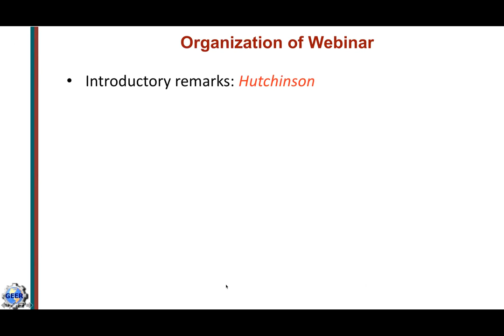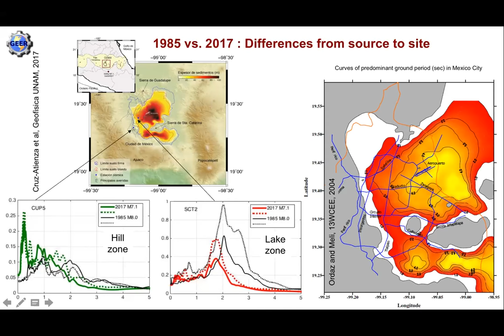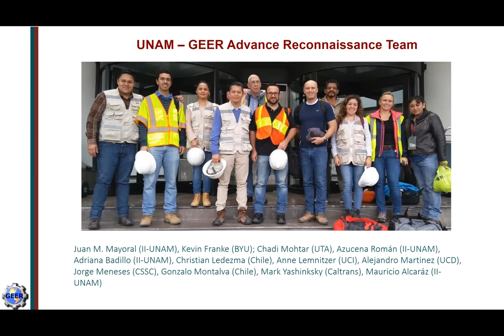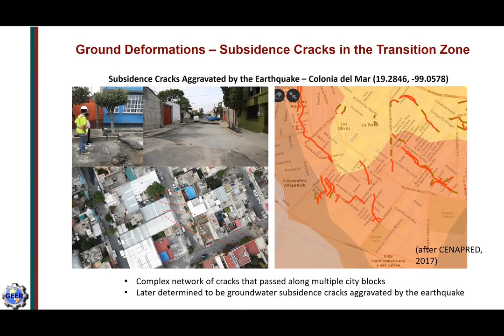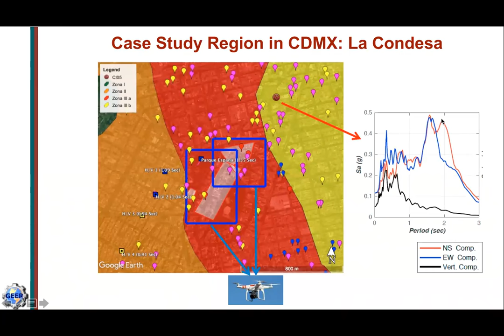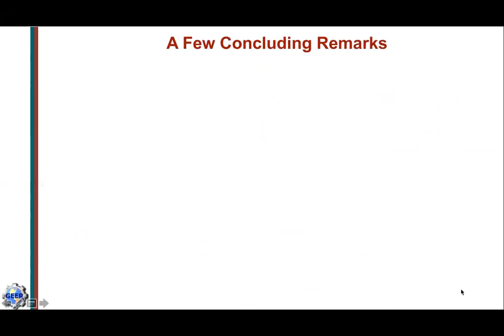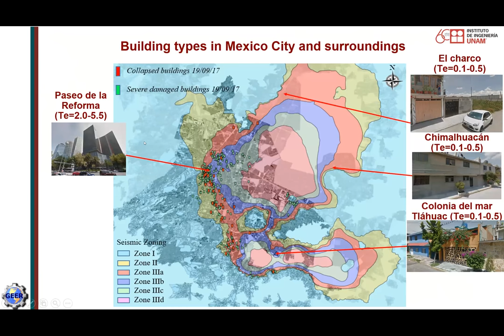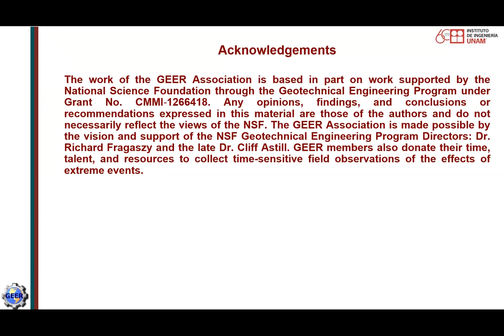GEER Webinar | Geotechnical Engineering Reconnaissance, April 19, 2018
Geotechnical Engineering Reconnaissance following the September 19th, 2017 Puebla-Mexico City Earthquake
The intraslab subduction zone earthquake of moment magnitude 7.1, which occurred on September 19, 2017 significantly impacted Mexico City and the surrounding states of Morelos and Puebla. The event was recorded by over 80 strong ground motion instruments located in Mexico, and produced strong ground motions that exceeded an intensity level VII in Mexico City and Puebla according to the Modified Mercalli Index (MMI). Immediately following the September 19 event, a joint geotechnical engineering reconnaissance effort was organized between the Universidad Nacional Autónoma de México (UNAM) and the Geotechnical Extreme Events Reconnaissance Association (GEER), which is sponsored by the U.S. National Science Foundation (NSF). Two UNAM-GEER research teams were sent to the region to investigate and document the effects from the earthquake. The teams utilized advanced remote sensing (low altitude unmanned aerial vehicles) and seismic testing immediately after the event to document important damaged and undamaged regions. Researchers from these teams are hosting a webinar to share findings and discuss geotechnical implications and future research from this collaborative field investigation.

Topics covered in the webinar include the following:

1. Introduction to the event and scope of the overall UNAM-GEER effort

2. Seismological environment of Mexico, ground motions from this and past events

3. Site response and impact on foundations

4. Impacts on buildings, case histories of interest and local damage maps

5. Concluding remarks and follow-up studies

6. Open discussion (Q/A)

SPEAKERS

Juan Manuel Mayoral Villa, Universidad Nacional Autónoma de México (UNAM team leader)

Domniki Asimaki, California Institute of Technology (GEER Main team)

Kevin W. Franke, Brigham Young University (GEER Advance team leader)

Tara C. Hutchinson, University of California, San Diego (GEER Main team leader)